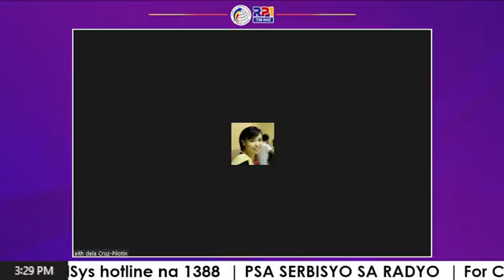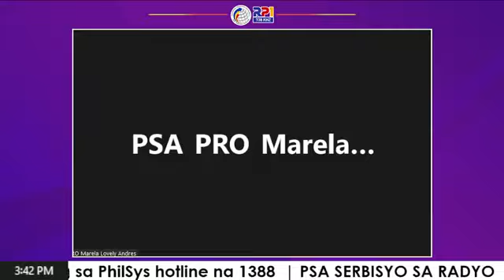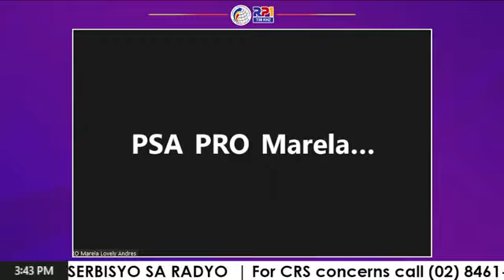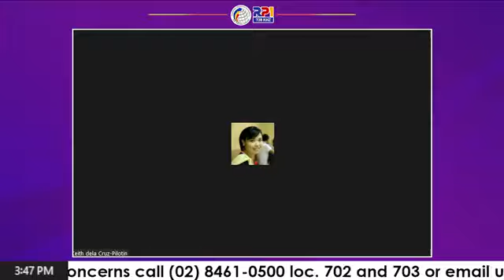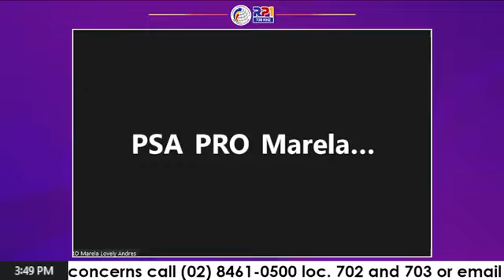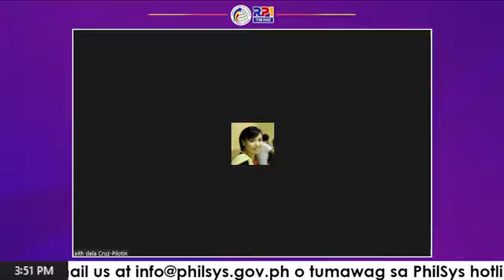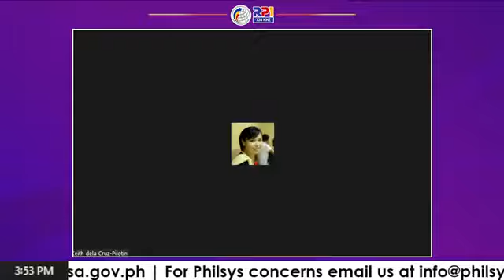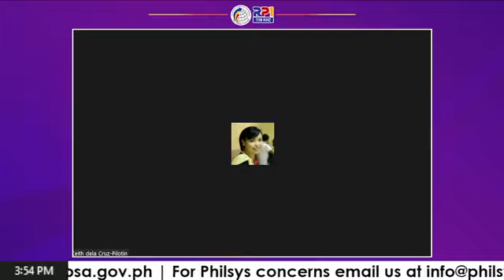PSA SERBISYO SA RADYO24 December 20223:00PM - 4:00PMRadyo Pilipinas 1, 738khz Christmas Presentation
Anchored by: Francis Cansino
Topic: PhilSys Pilot Registration in Singapore
Resource Person:MARELA LOVELY Y. ANDRES
Assistant National Statistician
Policy, Coordination and Monitoring Service (PCMS)
Philippine Identification System (PhilSys) - Registry Office
Topic: Civil Registration Updates and Concerns
Resource Person:
ANS Marizza Grande
EMILIO C. QUERUBIN
(Registration Officer IV)
Officer-in-Charge
Civil Register Management Division
Civil Registration Service (CRS)